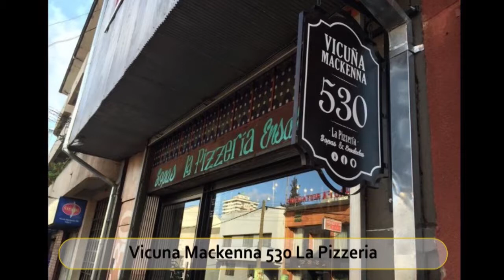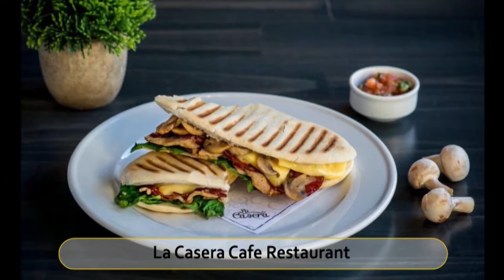Best Restaurants and Places to Eat in Temuco, Chile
Temuco Food Guide. MUST WATCH. We have sorted the list of Best Restaurant in Temuco for you. Using this list you can try Best Local Food in Temuco or select best Bar in Temuco.

And Lot more about Temuco Food and Drinks.

It's not the "Ranking" of Best Restaurants in Temuco, it is just the list of best Eating Hubs as per our user's ratings.

List of "Best Restaurants in Temuco"

Beakers Burger
Vicuna Mackenna 530 La Pizzeria
El Almacen de Pizzas y Empanadas
Mercato
Toro Bravo
Don Camaron
La Pampa
Caravan Irish Resto Beer
La Casera Cafe Restaurant
Imperio Del Inca